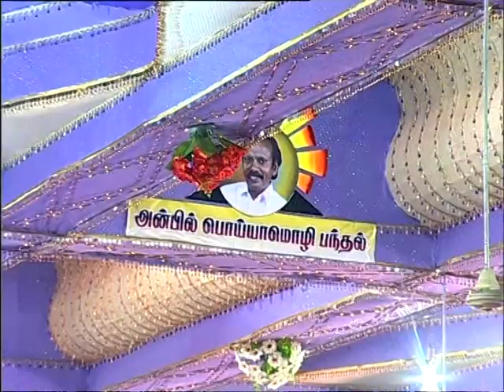Thalapathy MK Stalin's speech at DMK youth wing conference. Part 3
DMK treasurer MK Stalin talks about the challenges DMK faced since its founding, during the first conference of DMK youth wing.